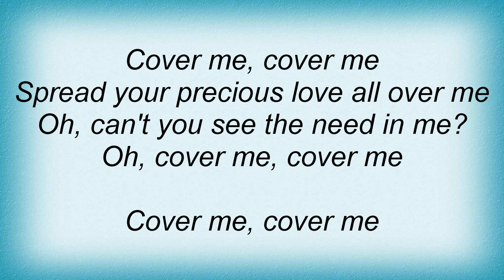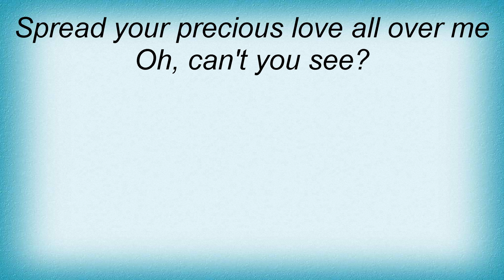17390 Percy Sledge Cover Me Lyrics